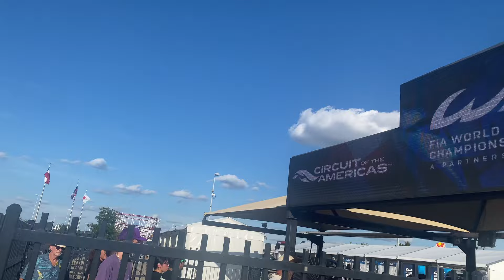Thirty Seconds to Mars LIVE @ Germania Insurance Amphitheater, Austin, TX 2024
Thirty Seconds to Mars performs at Germania Insurance Amphitheater in Austin, TX as part of the Seasons World Tour on August 30, 2024.

SETLIST:
Rescue Me
Seasons
Hail to the Victor
Hurricane
Remedy
Stay
From Yesterday
A Beautiful Lie
Attack
Stuck
The Kill (Bury Me)
Closer to the Edge

TIMESTAMPS:
0:00 Intro
0:21 KennyHoopla
10:49 Poppy
16:02 AFI
27:49 Thirty Seconds to Mars

PHOTO CREDIT: Germania Insurance Amphitheater